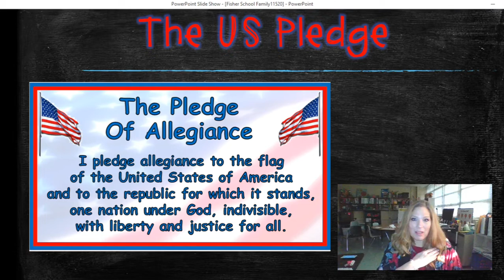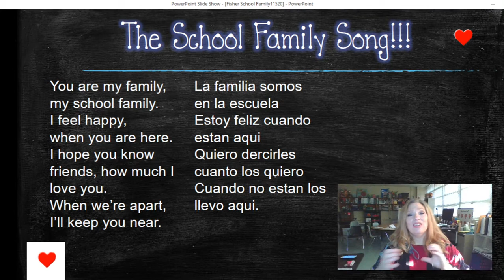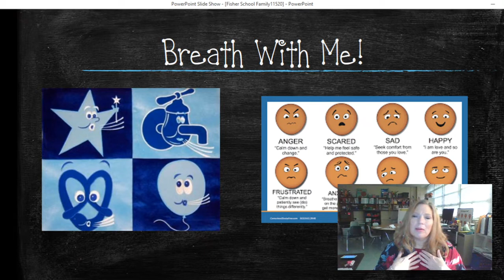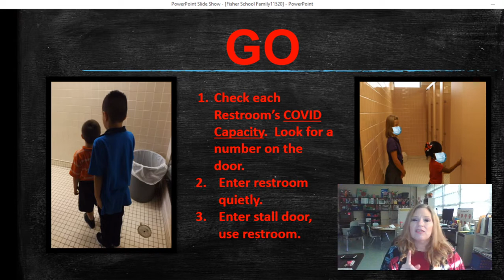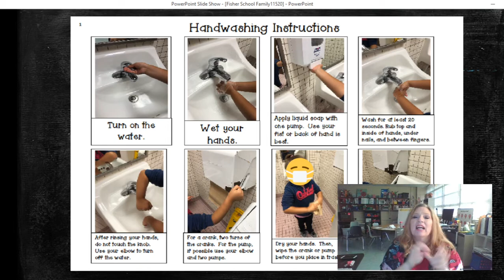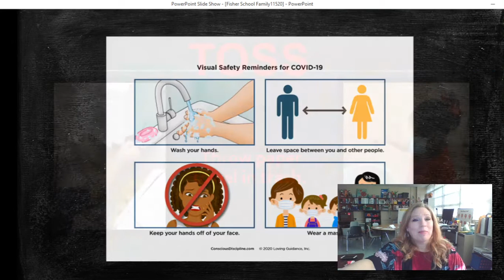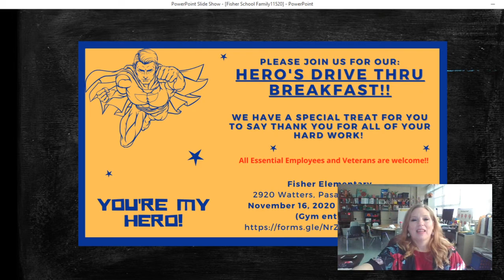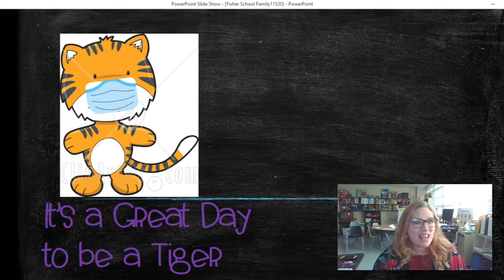Morning Announcements 11.10.2020